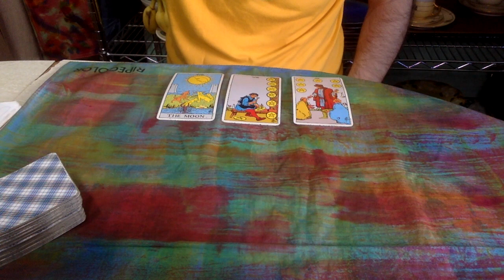Sagittarius OCTOBER 17-24 2021 Tarot | Sagittarius 2021 Horoscope | Sagittarius Tarot Reading